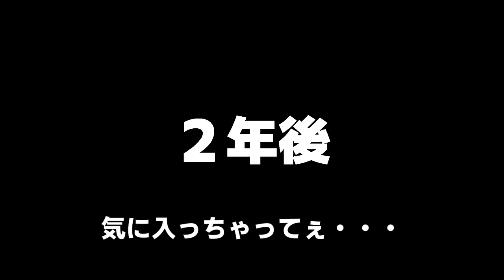正直者な就活生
『映えそうな日常』